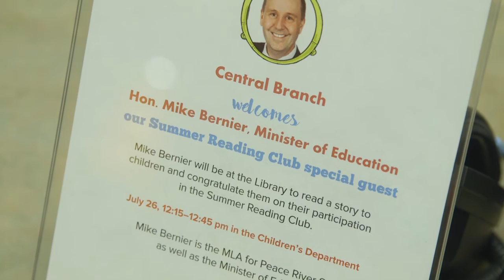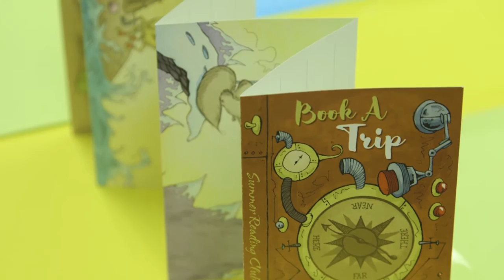Book a trip to BC’s libraries this summer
Summer Reading Club offers seven weeks of travel and reading inspiration for young learners. Offered at public libraries across the province, the Summer Reading Club builds literacy skills and encourages creative discovery.

Education Minister Mike Bernier voyaged to the Greater Victoria Public Library’s Central branch to join a group of motivated readers for story time, reading Explorers of the Wild by Cale Atkinson and Dojo Daytrip by Victoria author Chris Tougas. Offered at public libraries across the province, the Summer Reading Club builds literacy skills and encourages creative discovery.